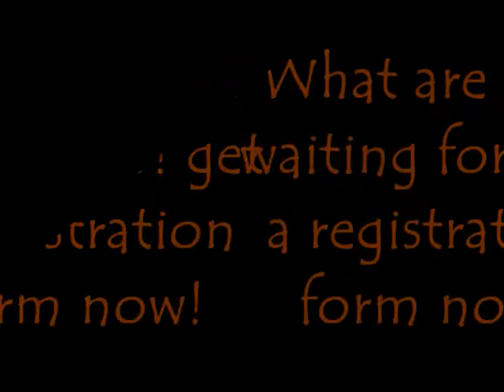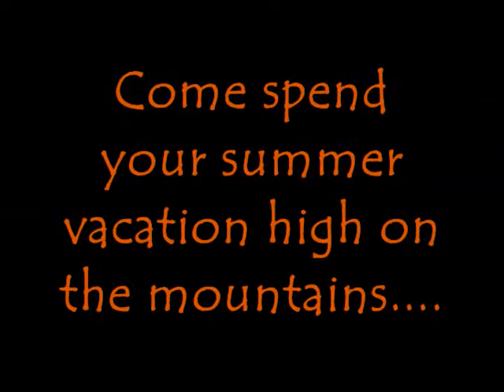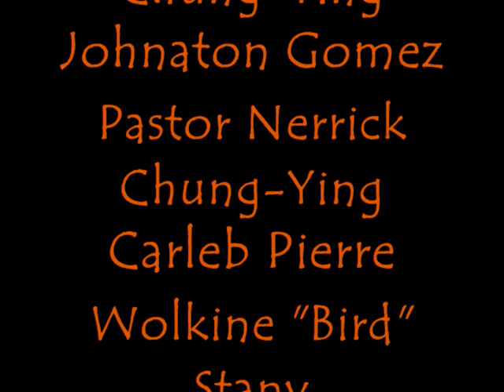Word of Life Apostolic Center Camp Promotion 2011!